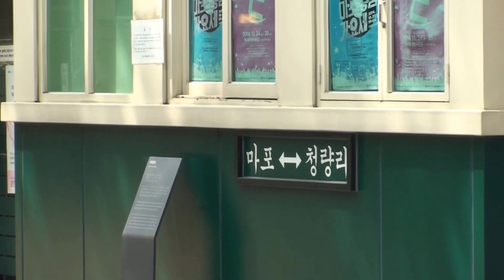京春會 丙申年 四月 모임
불기2560(’16)년 4월 15일 세째 금요일 오후1시
마포 모퉁이 돼지 숯불갈비 음식점
강동호 강희각 권정환 김국태 김애자 김이규 박무조 박재구
변용구 송정섭 이권재 이영택 이태식 장병인 조수원 천갑성
영상 변용구 포교사

우리모두 건강백세 발원하다

BBS 불교방송
방송포교후원 10만 공덕주 모임
만공회
가입문의
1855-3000